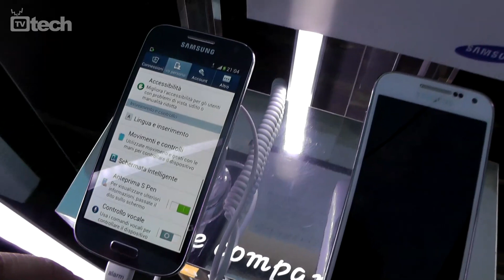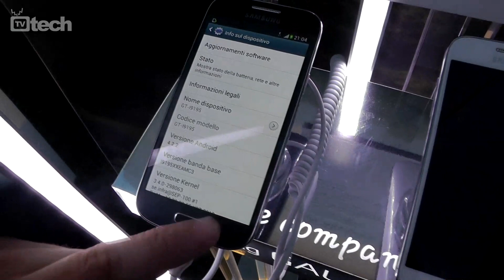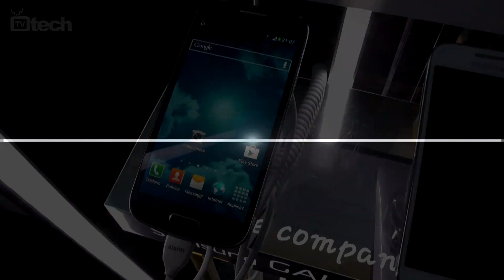Samsung Galaxy S4 Mini, anteprima dall'evento di lancio italiano - TVtech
Direttamente dall'evento di lancio in Italia ecco la nostra anteprima video di una delle tre varianti attualmente in via di commercializzazione dell'attuale top di gamma Samsung, ovvero Galaxy S 4, in questo caso siamo in compagnia di Galaxy S4 Mini, la versione rimpicciolita di Galaxy S4